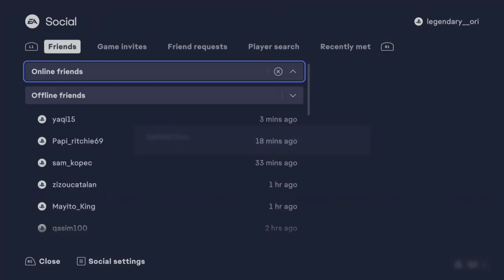REDDDD MBAPPEEEEE! FIFA 23 LIGUE ONE TOTS FUT CHAMPIONS REWARDS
REDDDD  MBAPEEEEE! FIFA 23 LIGUE ONE TOTS FUT CHAMPIONS REWARDS